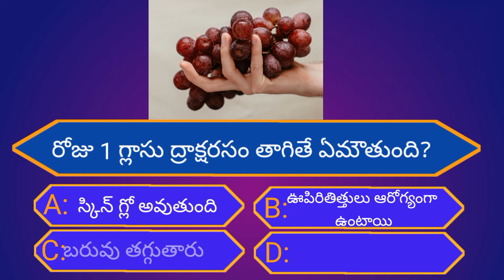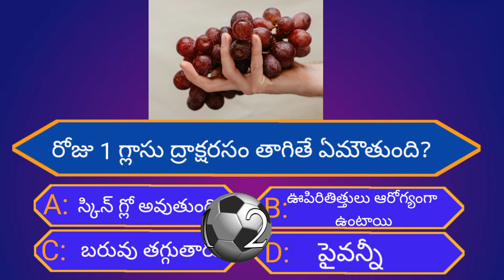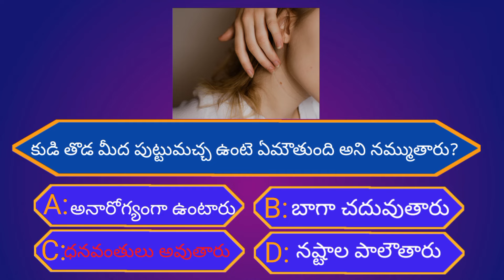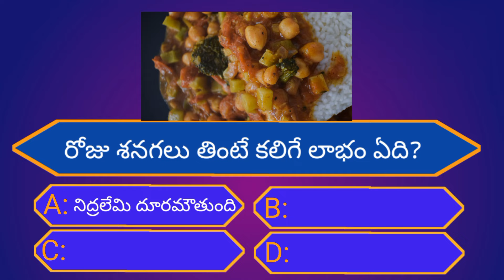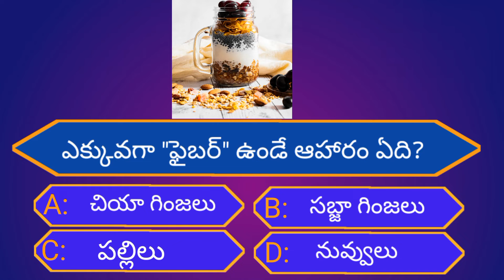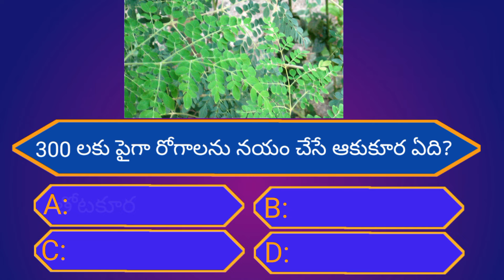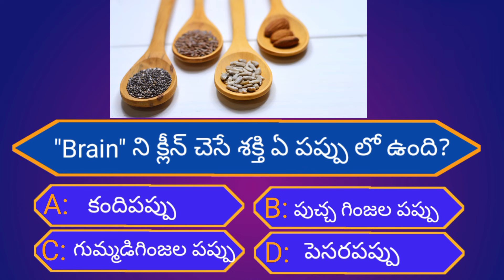Interesting facts in telugu|Episode -9|Quiz in telugu|Health facts|Health tips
THANKYOU